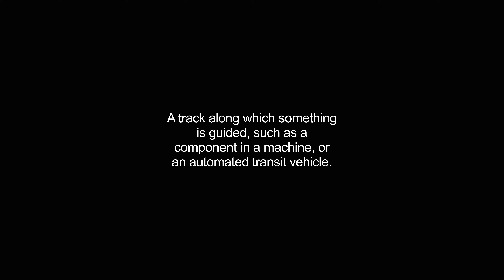guideway video Dictionary meaning and pronunciation